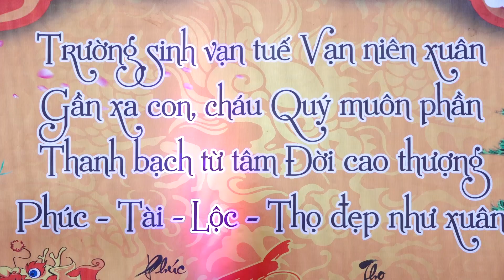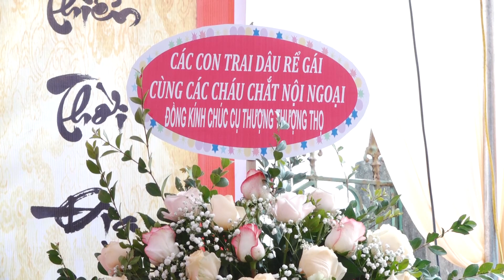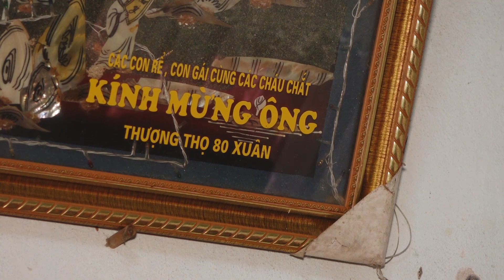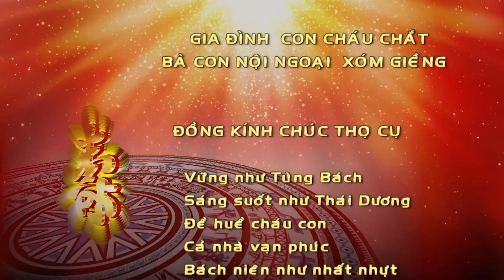Lễ mừng thọ cụ Đoàn Văn Sắn - 90 xuân